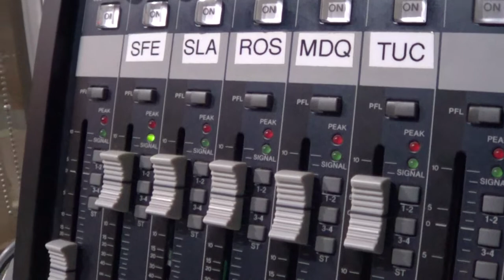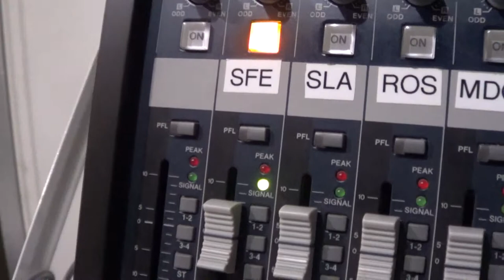Recorrido por el país en Ruta Continental